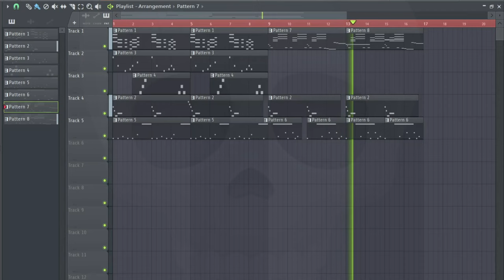I was drunk when I started this project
Some projects you save for future references. Some projects you just delete.